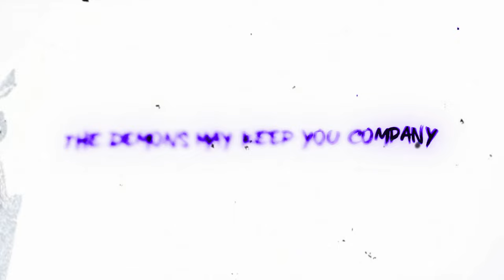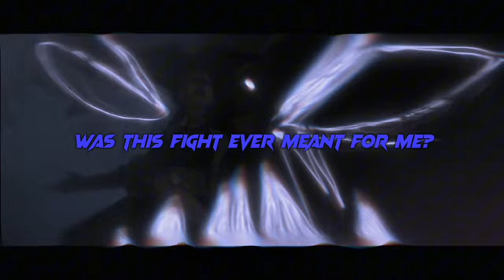VI & JINX RAP SONG| "Left 2 Survive" | GALACT1C_RAY x @DeeBeatsfoo [ARCANE]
Vocals: GALACT1C_RAY

Verse Mixed/Mastered: GALACT1C_RAY

AMV: @Sonicikoe

Thumbnail: GALACT1C_RAY

Type Beat Prod: @DeeBeatsfoo

Amazon Music

Anime/series: Arcane: League of Legends

(synopsis):
Amid the stark discord of twin cities  Piltover and Zaun, two sisters fight on rival sides of a war between magic technologies and clashing convictions.